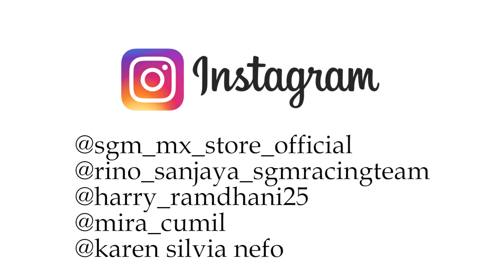SUPERMOTO HEDONIS 'DE ELMO' ||| NEW KTM EXCF 250 SIX DAY Vs 450 Sxf SPECK Balap Enjoy Riding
kali ini kita tes drive ktm 250 vs 450 supermoto ,
de elmo gaya hidup hedonis kedip kedip jederr,
bareng freestyler harry ramdhani ,
selamat menyaksikan video persembahan dari kami

- Bukalapak sgm mx store

Order
🔜Admin 1. (Asesoris) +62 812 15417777
Jam 08’00 ▶️ 17’00
Minggu OFF
Jl. Raya Pangalengan No.461& 480 Margahurip, Banjaran, Bandung, Jawa Barat 40377